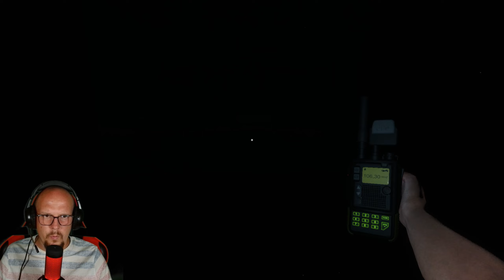Wir drücken die Schulbank! #004 | Ghost Watchers | Solo | QHD | Deutsch | Horror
Heute ist mein erster Schultag und ich frage mich, was mich wohl tolles erwartet?! Werde ich neue Freunde finden? :-))

In Ghost Watchers müssen wir den Geist bestimmen und im Anschluss haben wir die Möglichkeit ihn zu fangen.
Zur Bestimmung müssen wir den Geist selber ermitteln, prüfen wie Alt er ist und wie seine Stimmung ist.
Nachdem diese Informationen gesammelt sind, geht es an die Jagd mit hoffentlich gutem Ende für uns ;-).

Steam: hazzard.ger